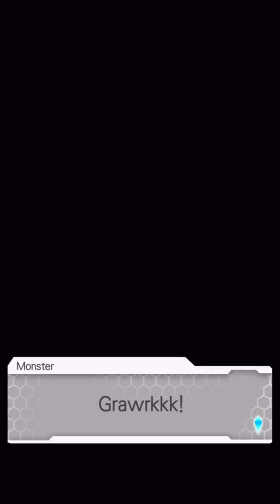[Summer Girl] Suguha Complete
Game Description:
SWORD ART ONLINE: Memory Defrag is a JRPG where you join Kirito, Asuna, Leafa, and other big names from the famous anime Sword Art Online. Throughout this adventure, you have to help them fight against hundreds of enemies.

The combat system in SWORD ART ONLINE: Memory Defrag is perfectly adapted to touchscreens. Move your character by sliding your finger around the screen, and make him attack by tapping quickly. Holding your finger down blocks enemy attacks, and tapping another character's portrait calls him or her to battle.

As you play and destroy enemies, you can unlock new characters to join your adventure. In fact, you can even count on help from other players, who can 'lend' you some of their characters to fight on your side during a battle.

SWORD ART ONLINE: Memory Defrag is an action JRPG that comes with outstanding graphics and, without a doubt, is sure to please fans of this popular anime. That said, it's also a great game for anyone interested in getting to know the world of Sword Art Online.